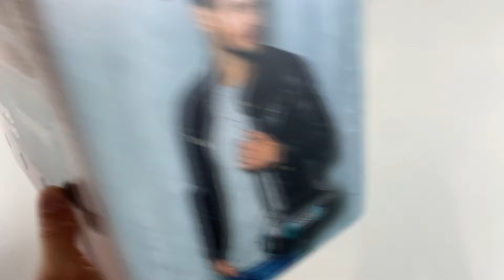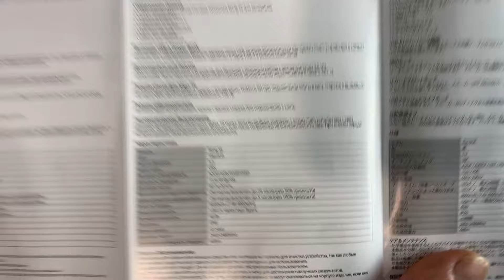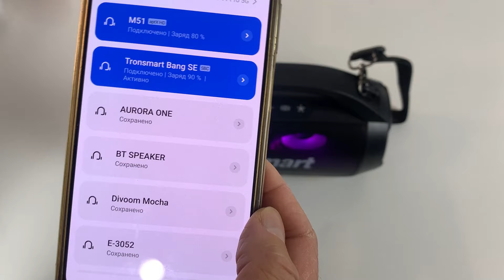Делюсь опытом о Tronsmart Bang SE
По вопросам можете писать мне на почту:
✅ Контакты:

Кстати! Сбер 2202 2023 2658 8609 Яндекс кошелек 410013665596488 От Души Благодарю!
Всем Любви, Крепкого Здоровья, Счастья и Лада в Сердце!
 Ваш 🦔